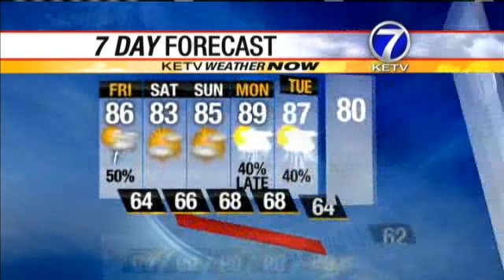Severe Weather Possible Friday Afternoon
There's a chance for severe weather Friday afternoon.